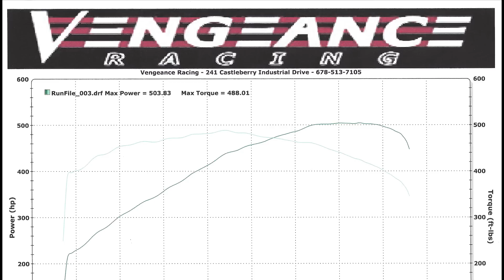Idle Clip/Dyno Graph of VR built 402 LS2 TA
Nasty sounding idle clip of a VR built LS2 402 stroker in a road race TA!!!